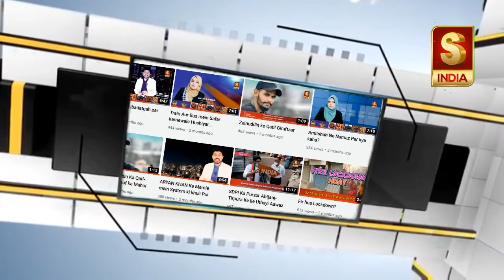SHIMOGGA MEIN KITNI ARRESTING HUI? PRESIDENT KA SAWAAL